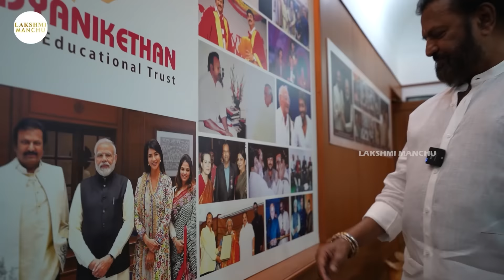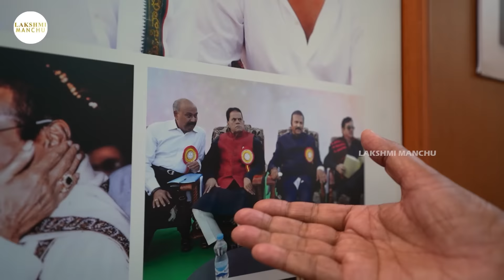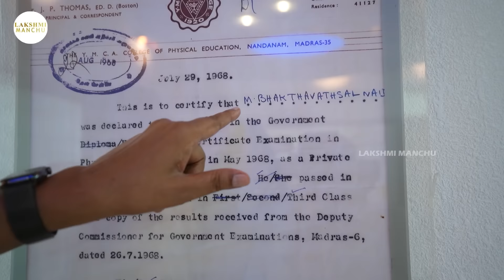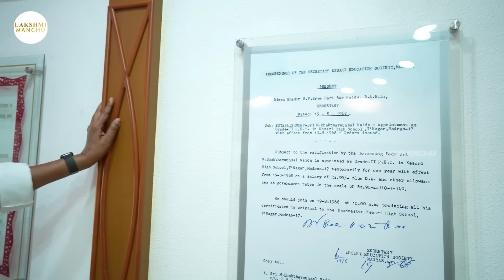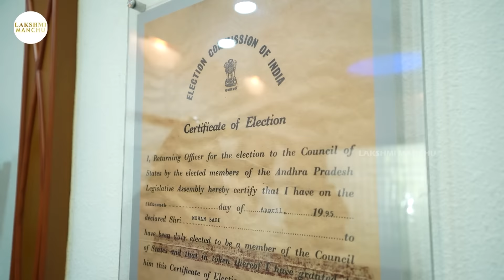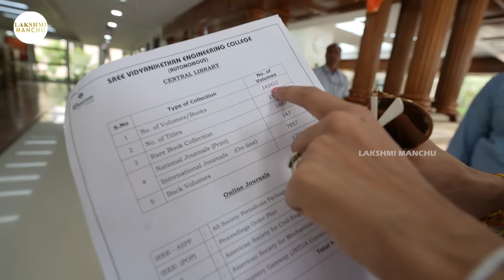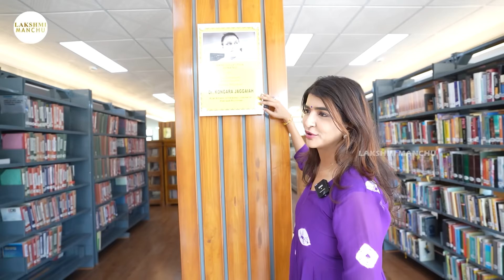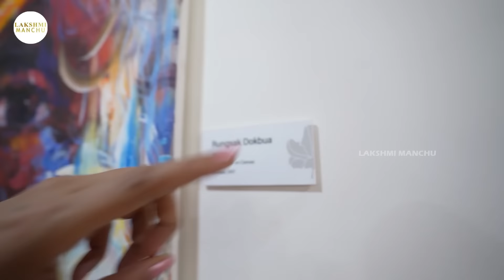College Tour ... Welcome To Our other World || Lakshmi Manchu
Register on Parimatch and get your EXCLUSIVE BONUS up to 20000 Rupees

via - viralzone.media

Hi Guys,
Here is my New Video " College Tour ... Welcome To Our other World "

Keep supporting!